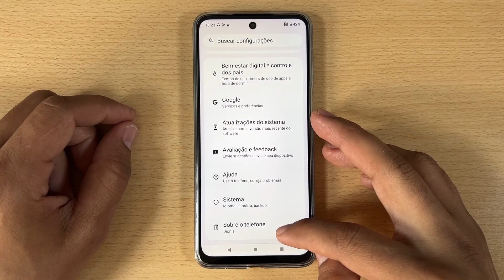Como Ativar o Modo Desenvolvedor no Motorola Moto Edge 50